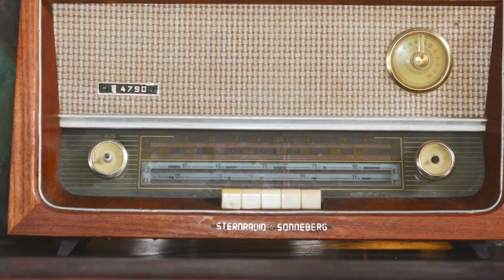A jó, a rossz és a komponista: Az Ennio Morricone-portré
91 éves korában elhunyt Ennio Morricone, minden idők egyik legnagyobb filmzeneszerzője, aki olyan klasszikusok aláfestéséért felelt, mint A jó, a rossz és a csúf vagy A profi. Róla emlékezünk meg most portrévideónkban.